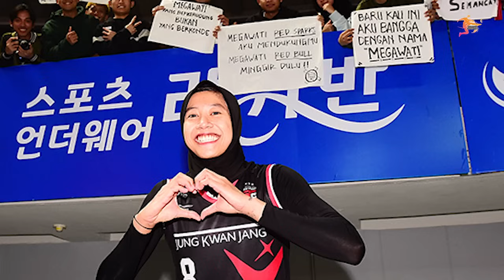Statistik gila mega, Spike Headshot mega jadi perbincangan serius proliga' bikin semua terpukau